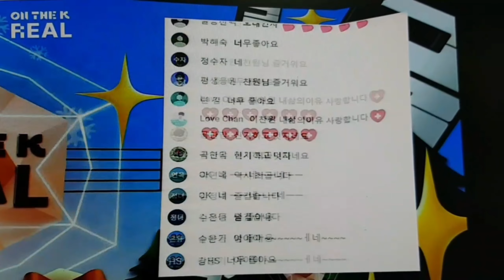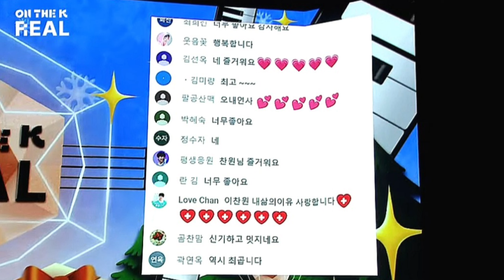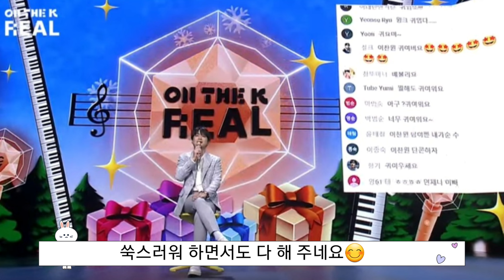소원 들어주기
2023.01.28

온 더 케이 리얼
한국콘텐츠진흥원 과
첨부터 함께 구성하고 연출한 무대라고 하네요

구성 무대영상
참 좋았습니다

실시간라이브라
채팅창 보고 얘기도 나눌수 있어 좋았구요

행복한 시간이였습니다 💖